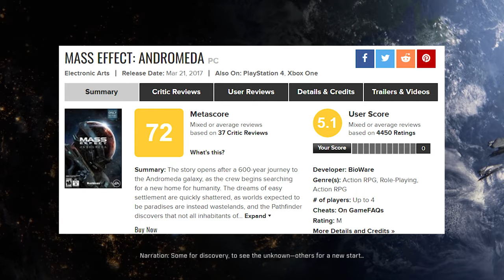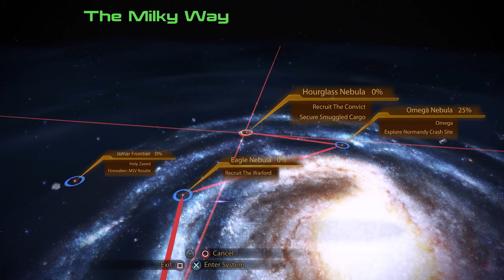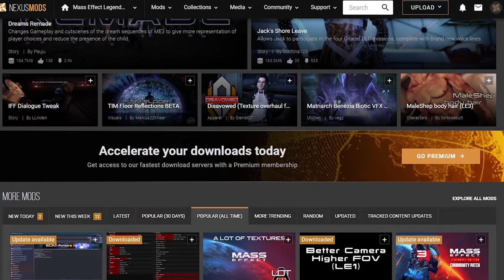Why You Should Play Mass Effect Legendary Edition in 2023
Mass Effect Legendary Edition - Is it worth playing in 2023? Well, yes - And here are some of the reasons why you should play it.

Can't get enough of Mass Effect? Check these videos out!

00:00 - A Brief History of the Mass Effect games
02:11 - What is Mass Effect?
02:52 - Choices
03:30 - Characters
04:43 - Gameworld
05:30 - Improvements over the originals
07:31 - In conclusion... (is it worth it?)